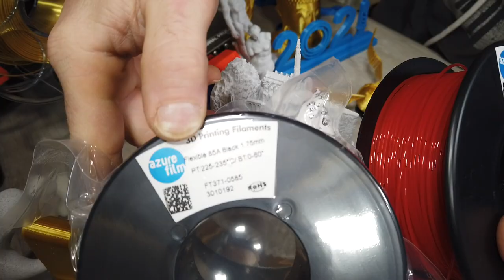FILAMENTI PER STAMPANTI 3D AZUREFILM STAMPE PERFETTE AL GIUSTO PREZZO PLA PETG SILK TPU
Link Utili

         ❖❖❖❖❖❖❖❖❖❖❖❖❖❖Contatti❖❖❖❖❖❖❖❖❖❖❖❖❖❖❖